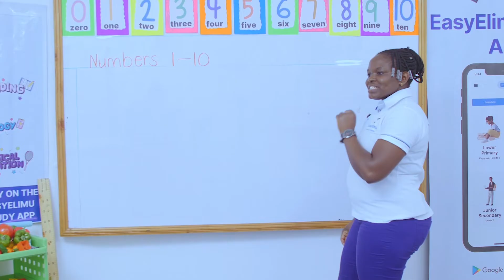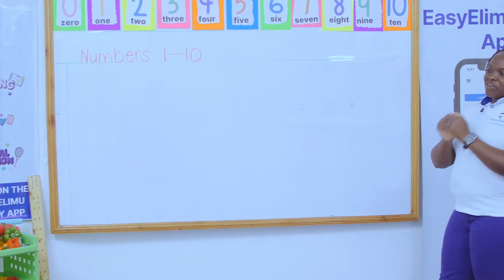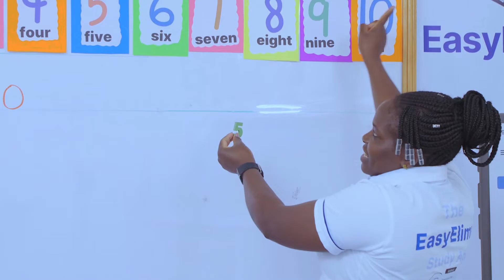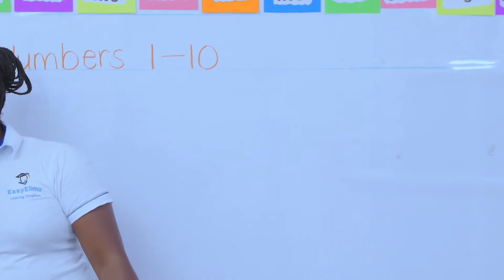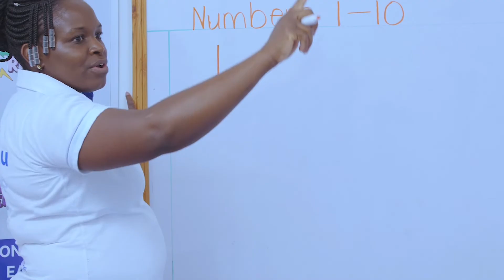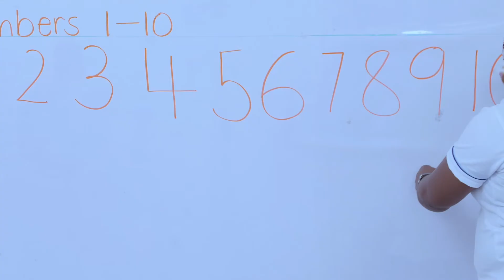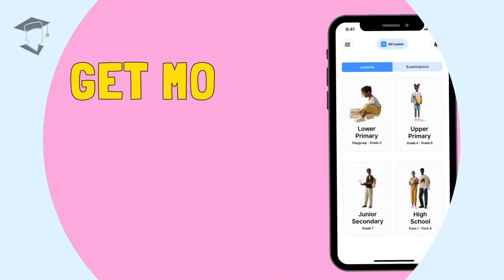How to say numbers 1 to 10 | CBC Grade 1 Math Lesson | EasyElimu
This is lesson 11 of 19 in sub-topic: Number concepts

Learn how to say numbers 1 - 10 with Teacher Anauncieta!

This online video lesson is for early learners in grade 1 CBC.

Learning area : Mathematics
Strand : Numbers
Sub strand 1 : Number concept
Lesson : Saying numbers 1 to 10

Our focus in this early math grade 1 lesson will be learning to say numbers 1 - 10.

To make the learning experience enjoyable for kids, we have included a grade 1 song to help kids master saying the numbers from 1 - 10.

Additionally, we have prepared interactive quizzes for kids to do with parents and guardians along with exciting grade 1 math games which you can access

This is a grade 1 lesson for kids, and it's ideal for students following the CBC Curriculum in Kenya.

Join us as we learn to say numbers 1 - 10 in this grade 1 math video lesson!